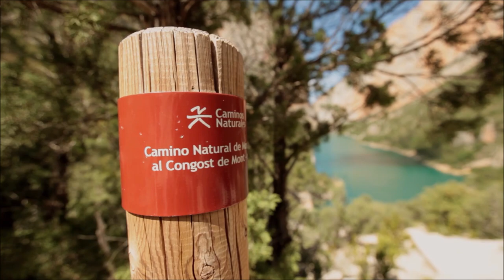Camino Natural de Montfalcó al Congost de Mont-rebei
Conectando las orillas del Noguera Ribargorzana en la sierra del Montsec: el espectacular desfiladero de Mont-rebei
El Camino Natural de Montfalcó al Congost de Mont-rebei conecta el núcleo deshabitado de Montfalcó, en la comarca oscense de La Ribagorza, con la etapa La Masieta-Corçà del GR-1 "Sendero histórico" en la comarca ilerdense de La Noguera. Este camino permite disfrutar de la espectacular orografía caliza de la sierra del Montsec que horadada por río Noguera Ribagorzana, que hace de frontera natural, divide a esta sierra en dos: Montsec de L’Estall en la parte aragonesa y Montsec d’Ares en la parte catalana formando el vertiginoso desfiladero de Mont-rebei. El camino supera dos farallones de roca y el embalse de Canelles, mediante pasarelas de madera ancladas en la roca y un puente colgante respectivamente, que fue posible realizar gracias a equipos especializados en trabajos en altura.